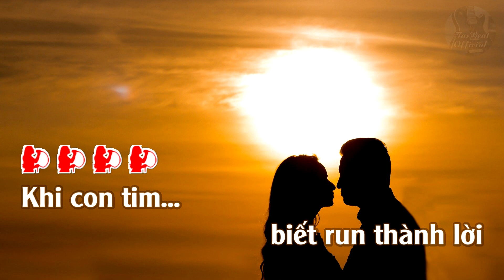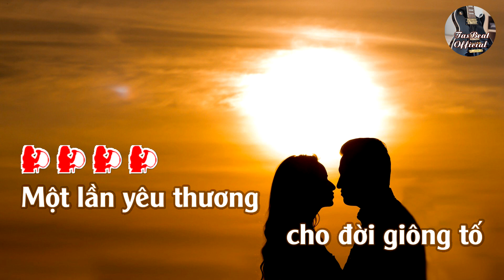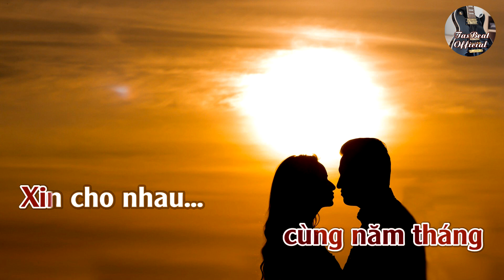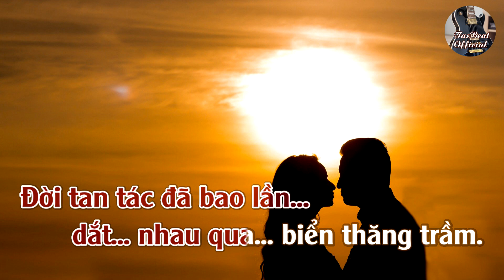Karaoke Xin Yêu Nhau Dù Mai Nữa Tone Nữ | TAS BEAT